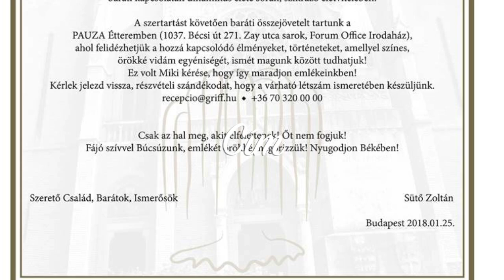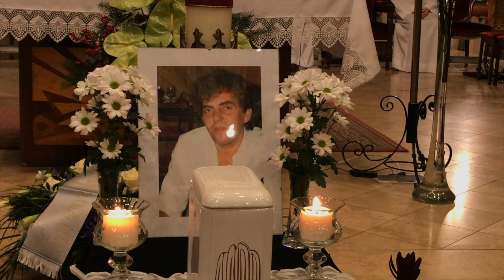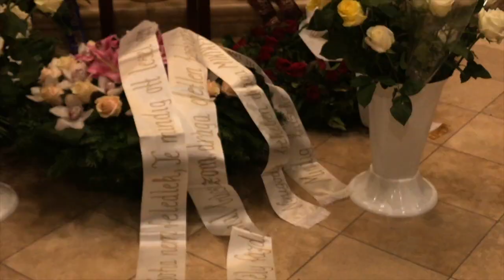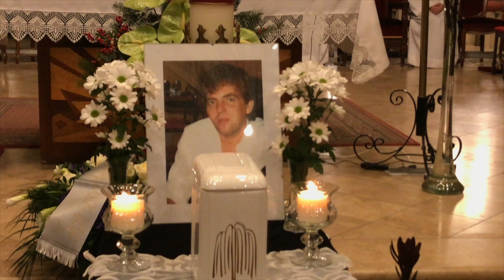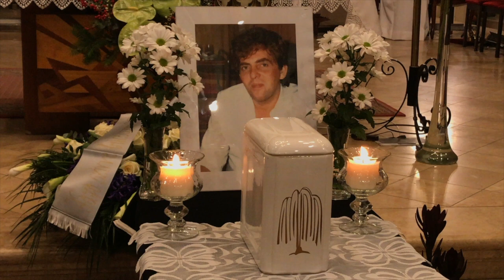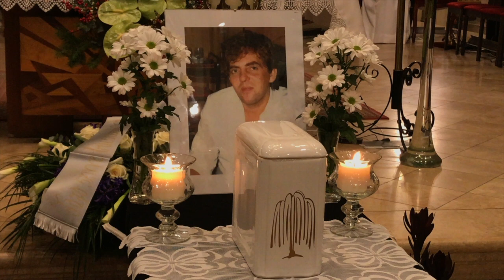Deák Miki Szentmise 2018.02.06.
Deák Miki a szertő testvér. Apa és barát, hosszú és türelmetlenűl viselt betegséget követően - de mégis váratlnul - az elmúlt év végén elköltözött abba az országba, "ami kell, hogy legyen ott fenn, ahogy az utóbbi években oly sokszor gondolkodott erről.

Szomorú szívvel teszek eleget gyermekkori barátom kérésének, a család akaratával egyezően és értesítek mindenkit, akik szerették és életük részének tudhatták Őt, a búcsúztatásának az ídőpontjáról. Kérlek, ha gondolod közös barátaitoknak, ismerőseiteknek is küld ezt tovább.

Felejthetetlen személyétől, a hamvait tartalmazó Urna előtt, egy szál fehér rózsával, Üdvözítő imádsággal búcsúzunk!
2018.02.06. kedd 18h az Árpád-házi Szent Erzsébet Templomban.

A "Rózsák tere", a Mi templomunk, ahol gyermekkorunkat és fiatal éveinket töltöttük, különösen fontos volt számára is, meghatározóan alakította emberi, baráti kapcsolatait dinamikus élete során, szikrázó életvitelében.

Csak az hal meg, akit elfelejtenek! Őt nem fogjuk! Fájó szívvel búcsúzunk, emlékét örökké megőrizzük! Nyugodjon Békében

Szerető család, Barátok, Ismerősök                        Sütő Zoltán

Ez a videó nem sérti a YouTube felhasználási feltételeit, mert jogosultak vagyunk ennek feltöltésére!

Cinematography by: Róna PiTZi